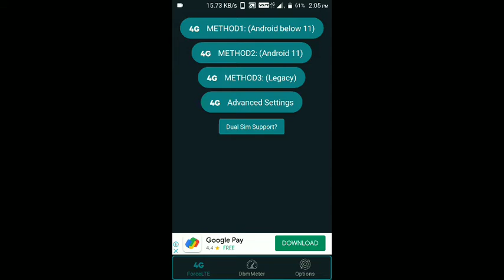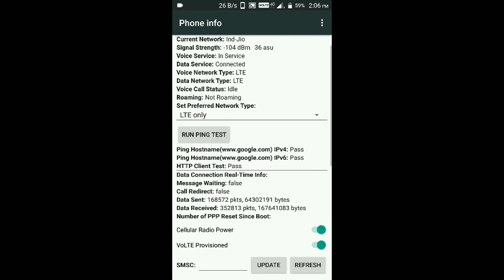How TO Use 4G LTE Only App Tamil | Free Fire| Thamiz&Tamil Gaming.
Hello guys welcome to thamiz&tamil gaming🙂.

how to use 4g lte only app tamil

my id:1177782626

thamiz&tamil gaming